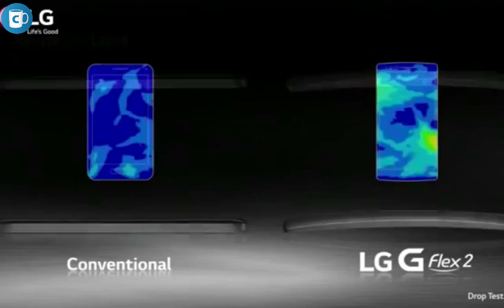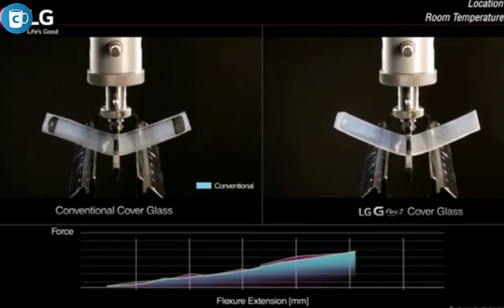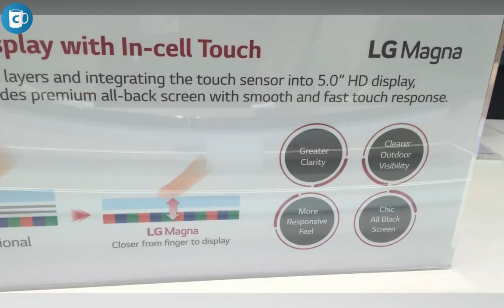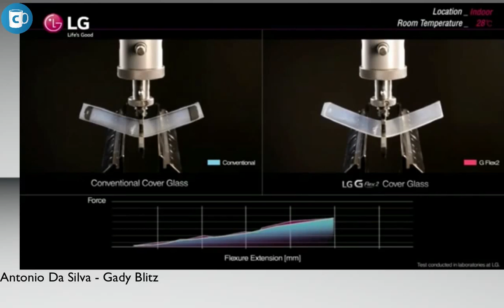ConCafeTV · Viene el LG G4 a Venezuela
“LG traerá a América Latina el LG G4, y esta haciendo lo imposible para traerlo a Venezuela” dijo en exclusiva a Con-Cafe el Lic. Gady Blitz, Gerente de Mercado de LG Electronics Venezuela,

ConCafeRADIO y ConCafeTV permiten innovar al informar al público de habla hispana de manera inmediata…